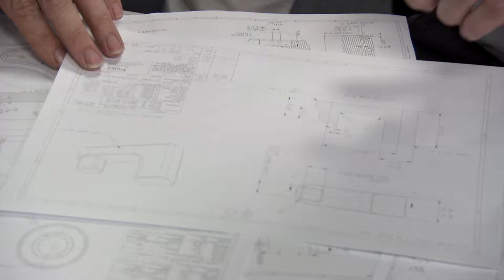The Opportunity of a Lifetime- INFINITI Performance Engineering Academy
The Infiniti Red Bull Racing team Head of Race Engineering, Guillaume Rocquelin, tells us why this is an opportunity not to be missed.